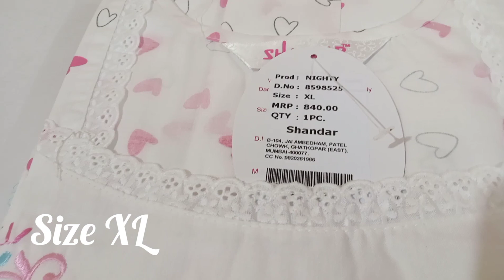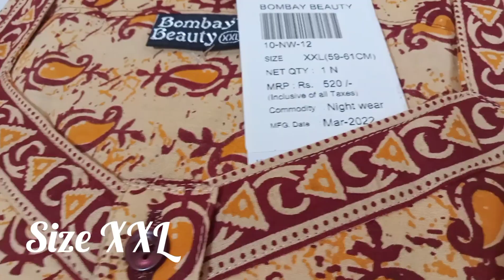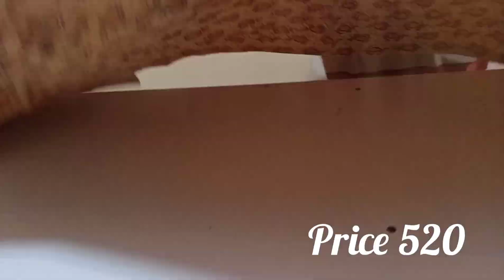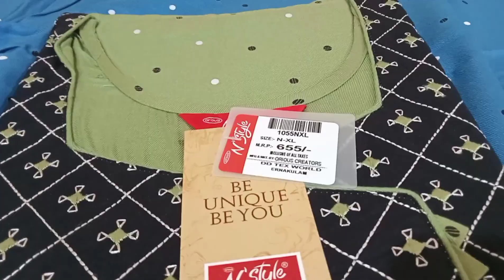L,XL,XXL and XXXL nighties single piece collection with price (South India Free Shipping)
Grace Tex
Kanyakumari District
Tamilnadu - 629154

Online Payment
Gpay
Phone Pay
Account Transfer

No COD